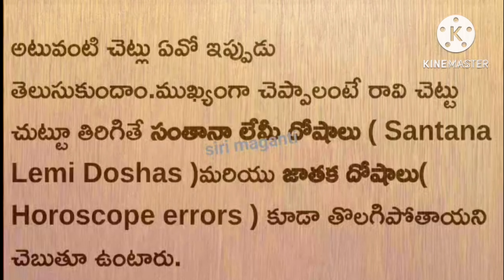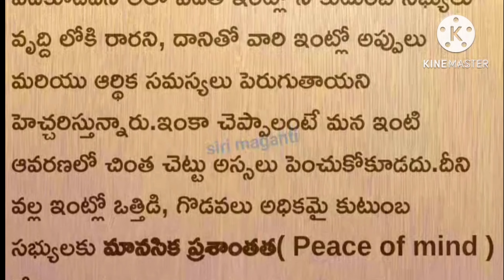ఈ 4 చెట్ల యొక్క నీడ మన ఇంటిపై అస్సలు పడకూడదు..! | తాళపత్ర సత్యాలు | జీవిత సత్యాలు | ధర్మ సందేహాలు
ఈ 4 చెట్ల యొక్క నీడ మనం ఇంటిపై అస్సలు పడకూడదు

ravi chettu, ravi chettu pradakshina, ravi chettu aaku, Ravi chettu pradakshina in telugu

Ravi chettu intlo undavacha

dharma sandehalu, astrology, vastu shastra, Mamidi chettu intlo undavacha

Mamidi chettu gurinchi

Mamidi chettu intlo undavacha

Munaga chettu pempakam

Munaga chettu intlo undavacha, vastu plants in telugu, vastu

Chinta chettu telugu

Chinta chettu intlo undavacha, devotional

తాళపత్రసత్యాలు
జీవిత సత్యాలు
ధర్మసందేహాలు